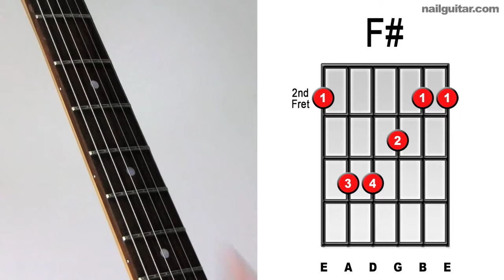F# Major - How to Play Guitar Bar Chords